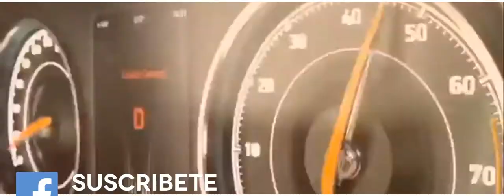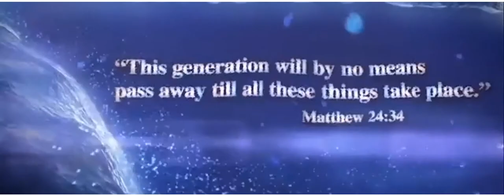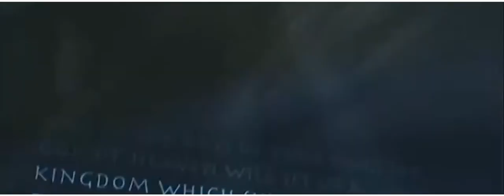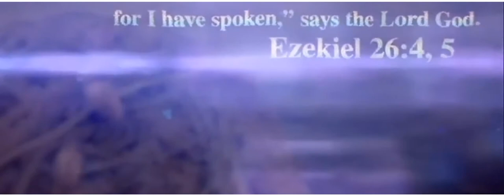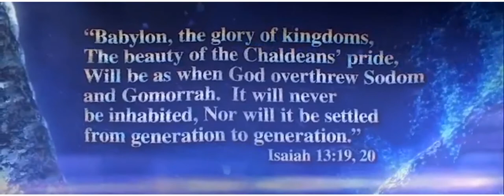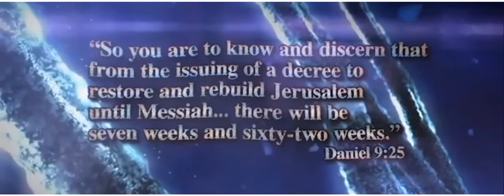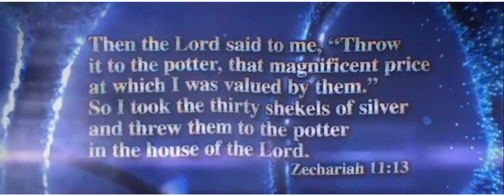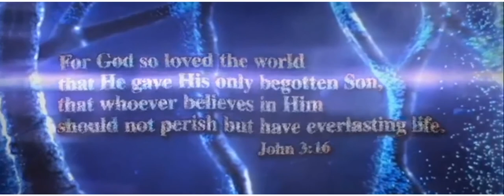lahistoria un documental con el Pr. Doug Batchelor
Aquí viajaremos en el tiempo, nos llevara de la mano el pastor Doug
acompáñanos y aprendamos este interesante documental.